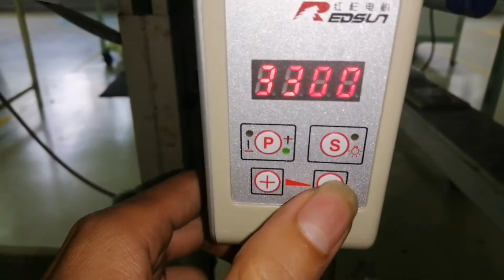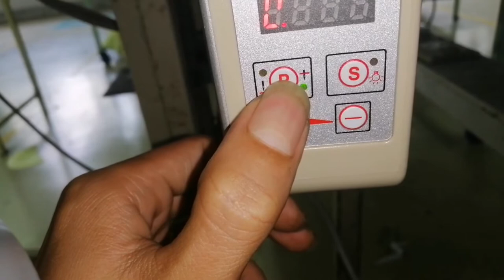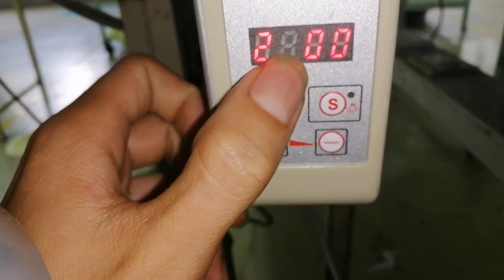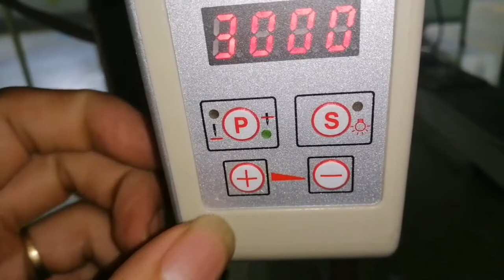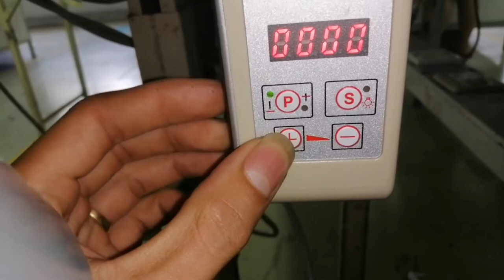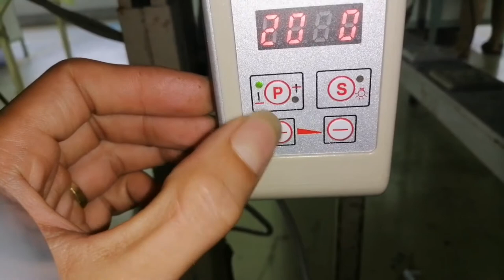Cách Mở Khóa Tóc Độ Máy RedsLn|Luận Trần Tv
CÁCH Chỉnh Máy hohsing mở tóc độ trong
Cách Chỉnh tốc độ YouKi 9000BB